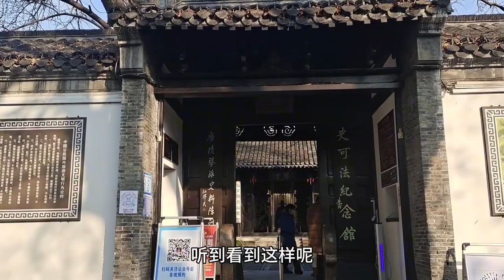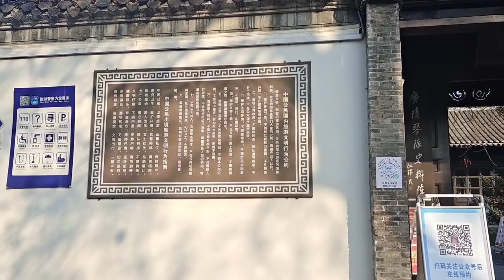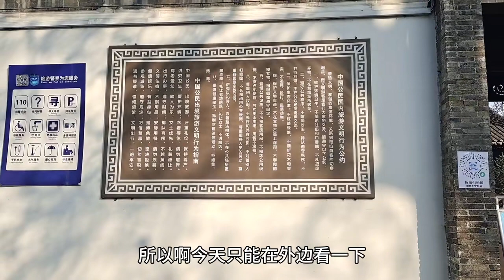北京娜娜夸贊揚州市容市貌干凈整潔漂亮，綠化也是一級棒